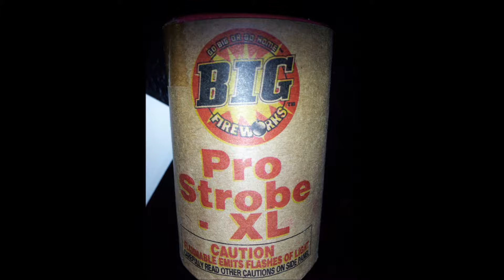Atomic Fireworks Pro Stobe XL from Bigs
Pro Stobe XL from  Bigs at atomicfireworks.net